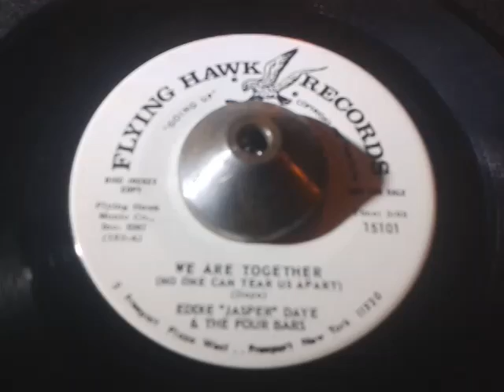Eddie "Jasper" Daye & Th Four Bars